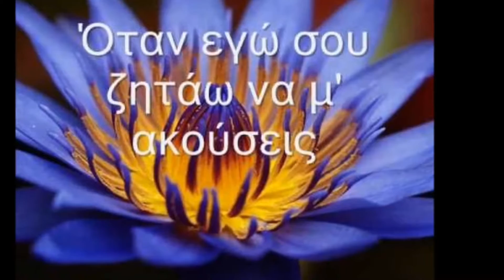ΠΑΣΧΑΛΗΣ-ΑΚΟΥΣΕ ΜΕ (Hey wy love)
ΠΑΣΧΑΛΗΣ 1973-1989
(Mark Radice,Σεβη Τηλιακου)